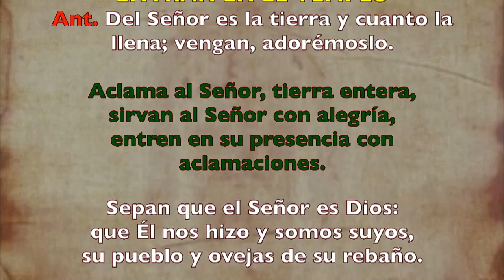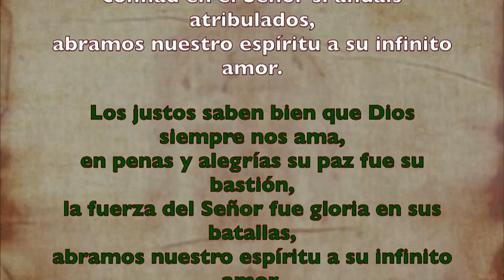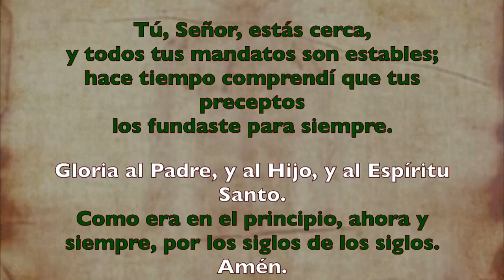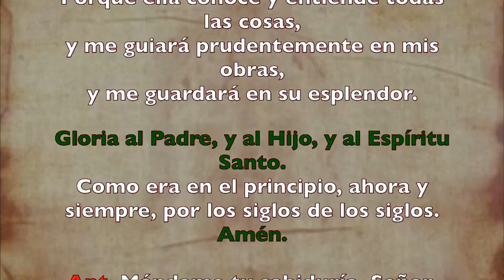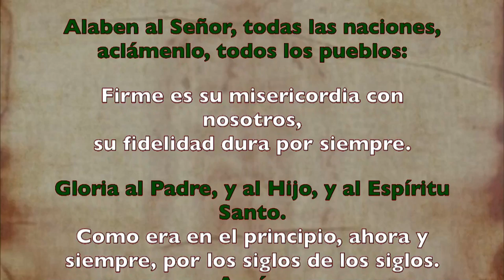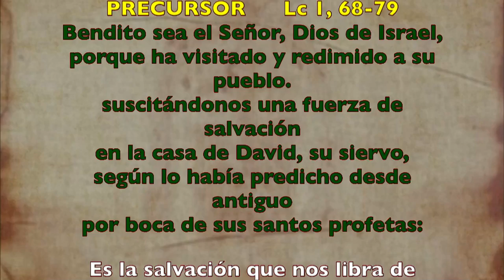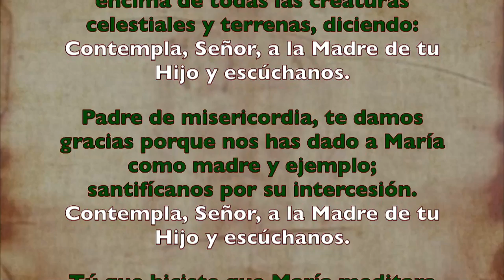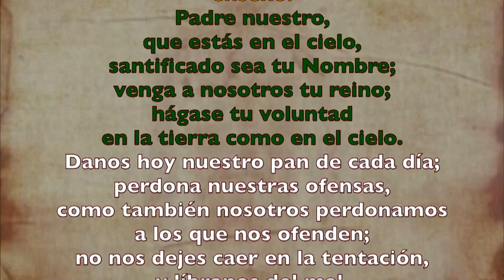Oración de la mañana (Laudes), SÁBADO XV semana T. Ordinario | Padre Sam